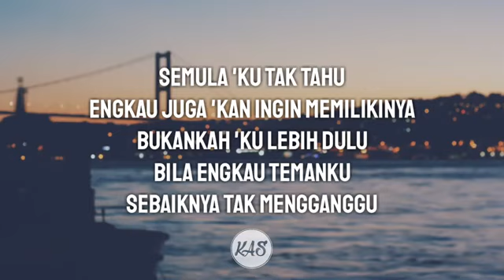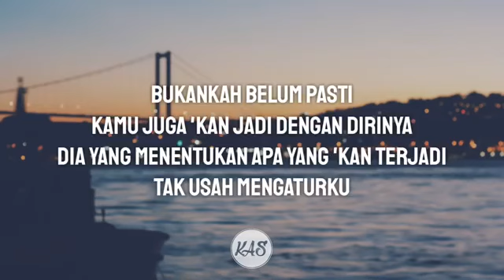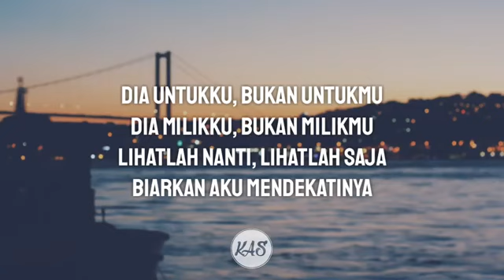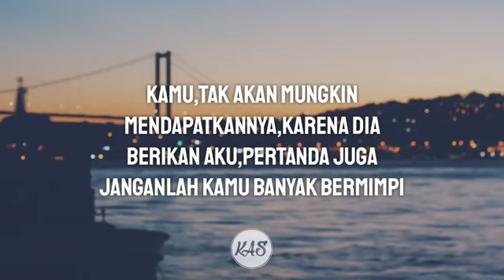||Dia Milikku||Yovie&Nuno||Baca deskripsi||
Ini Videonya dari temen aku katany yg mau ambil. Jadi mungkin di CH sebelah ada yang Upload juga